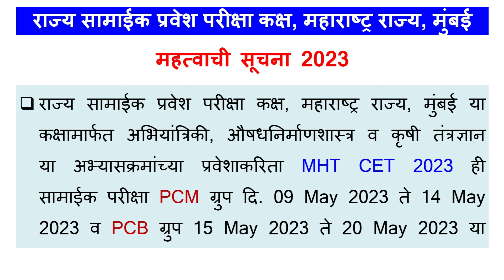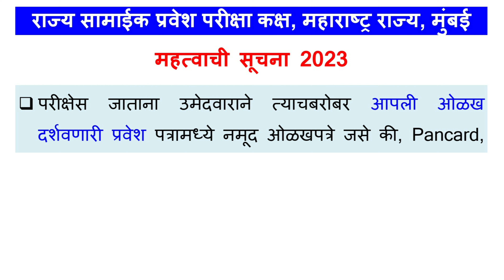Entrance Exam Updates MHT CET PCM Group and PCB Group Admit Card